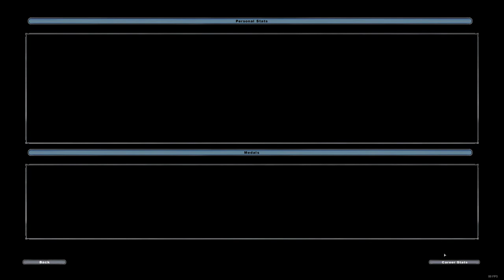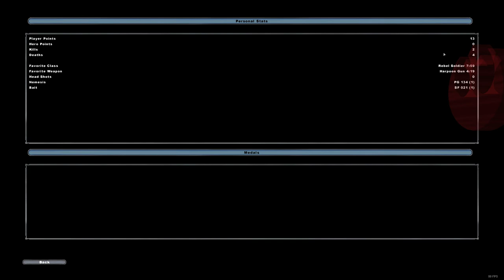Star Wars Battlefront II 2005 online gameplay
laggy as fuck